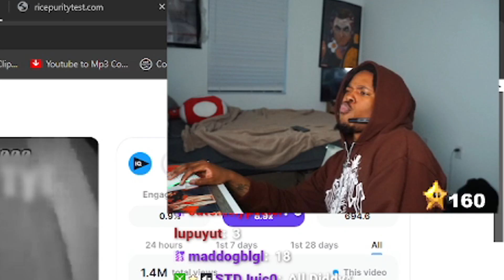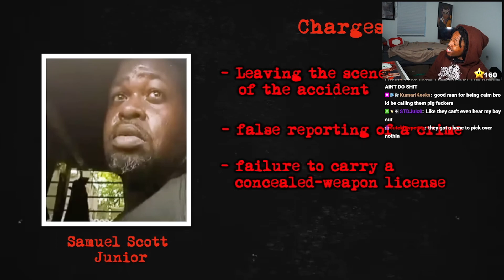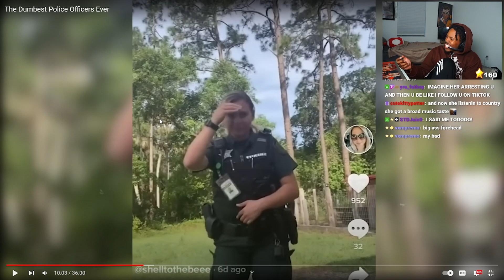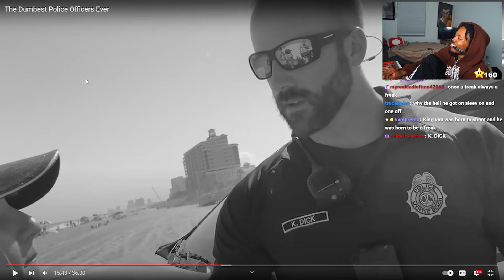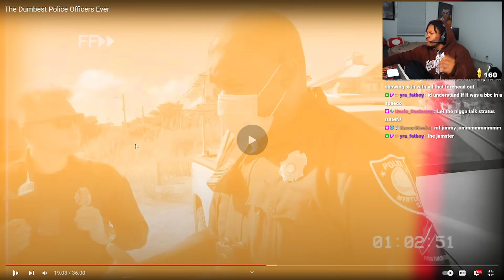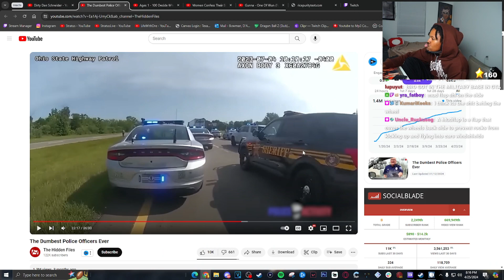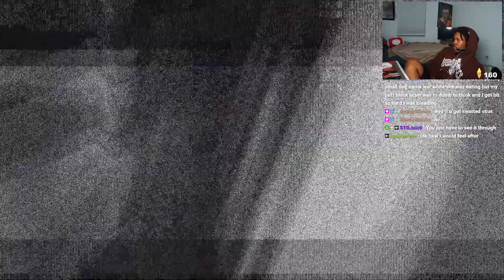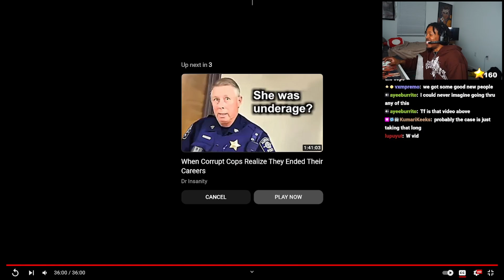Meet The Dumbest Cops Ever 💀